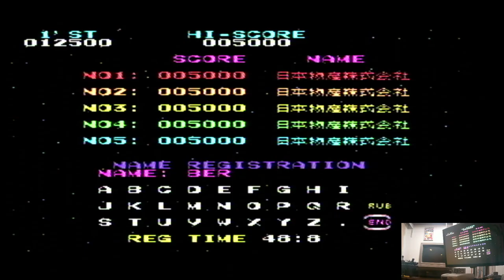Nichibutsu Arcade Classics Moon Cresta: Arrange Super Nintendo / SNES | Original hardware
Nichibutsu Arcade Classics
Moon Cresta: Arrange